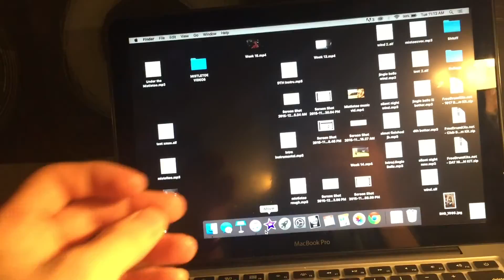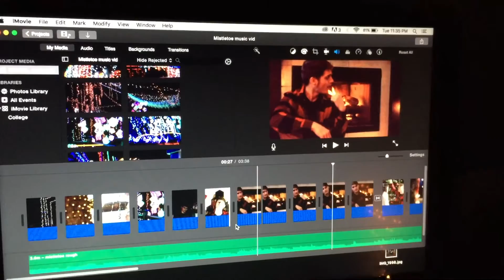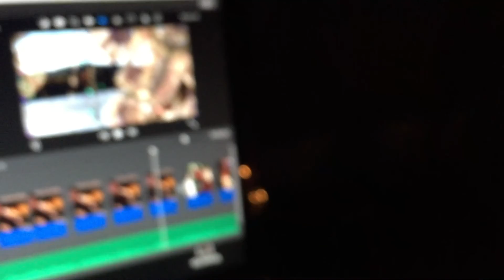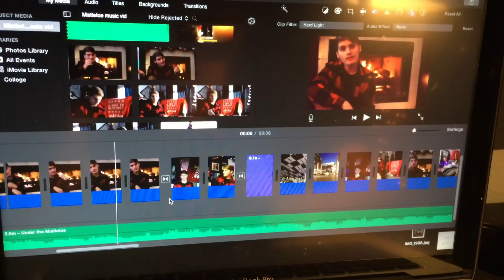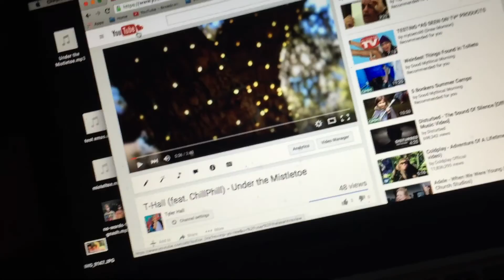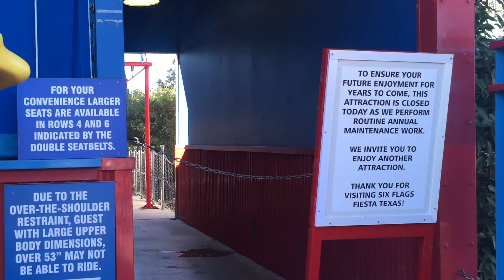College Life: The beginning of Happy Hallidays (S:01E:16)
I get finals out of the way with the snap of a finger, run around and film a music video then release that video within the week. Also go to Six flags and have lots of fun.